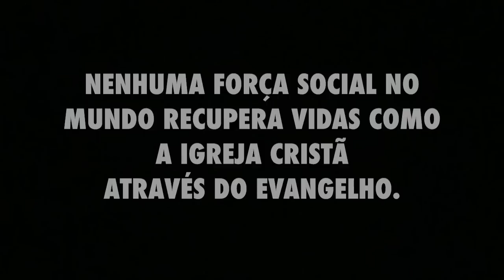Sérgio Lopes - O AVC em 2022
Sobre o acidente vascular cerebral isquêmico (AVCI) de Sérgio Lopes ocorrido em 27 de junho de 2022.